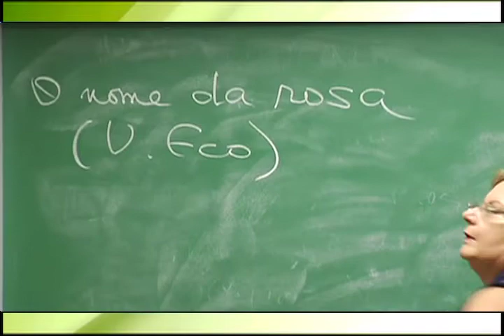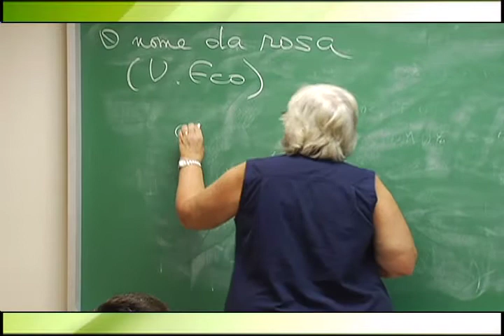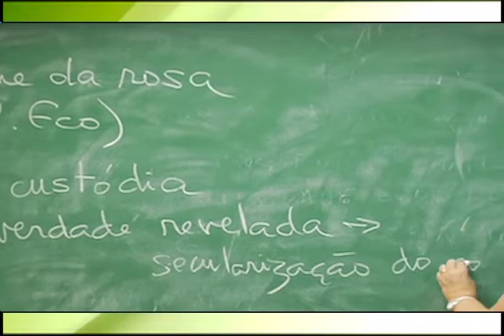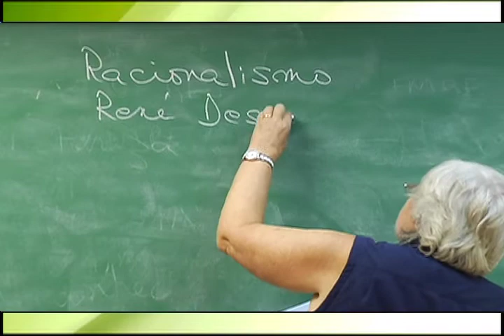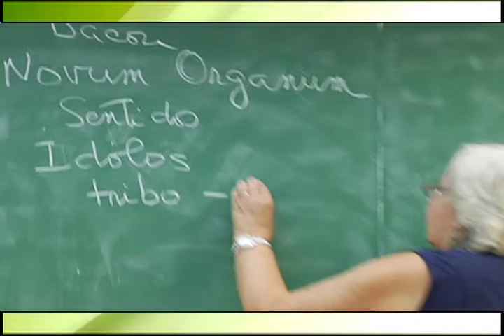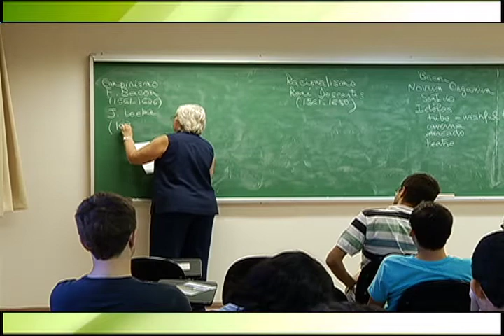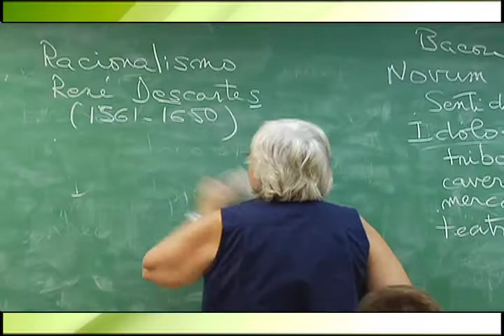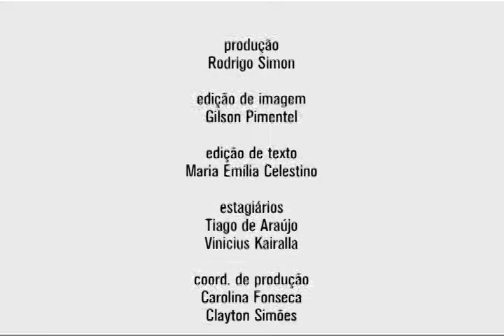Metodologia da Economia - Aula 3 - Credenciais da ciência - parte 1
Nesta aula do curso Metodologia da Economia, na Faculdade de Economia, Administração e Contabilidade da USP, a professora Ana Maria Bianchi  discorreu sobre as principais correntes filosóficas que surgiram a partir do século XVII, como o empirismo, o racionalismo e o positivismo.  Ela falou dessas correntes para chegar à obra de Karl Popper, filósofo austríaco naturalizado britânico, morto em 1994, que cunhou o termo racionalismo crítico.